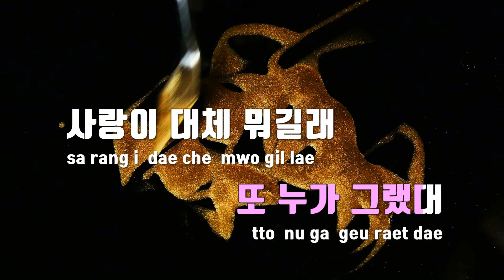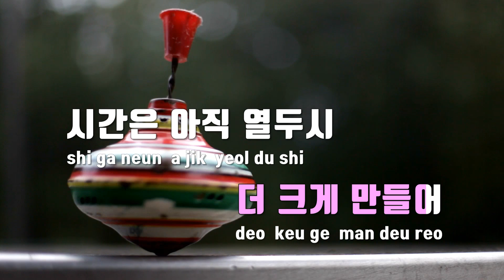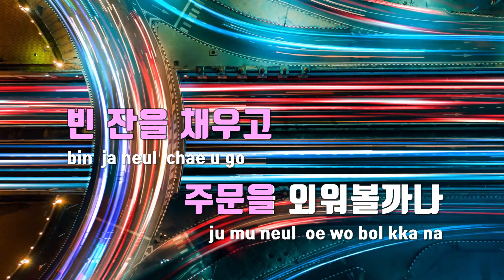[TJ노래방] Drink it, Girls! - 조유리 / TJ Karaoke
Drink it, Girls! (적셔!)(술꾼도시여자들2 OST)  --  조유리